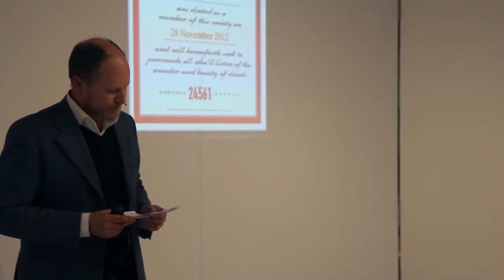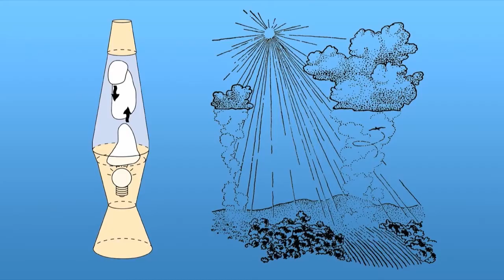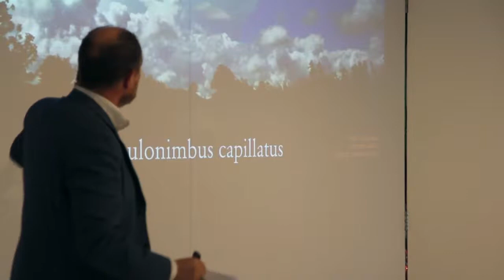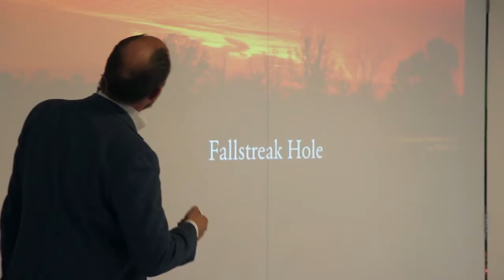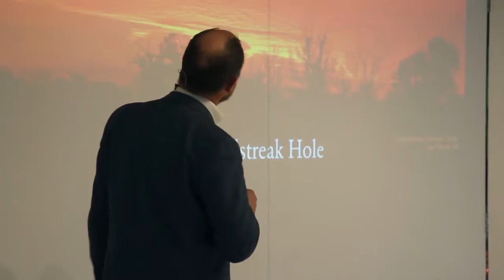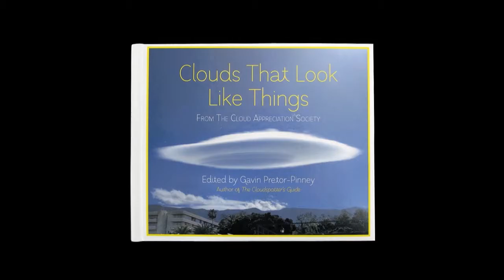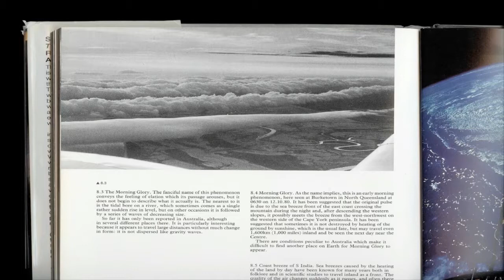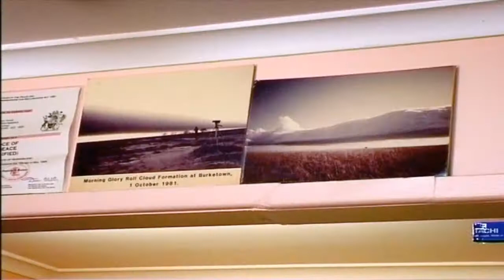'Just Look Up' with Gavin Pretor-Pinny ¦ Festival of Imagination at Selfridges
As part of Selfridges Festival of Imagination series, The Lost Lectures, author of The Cloudspotter's Guide, Gavin Pretor Pinney talks through shape shifting landscapes and new ways of thinking.